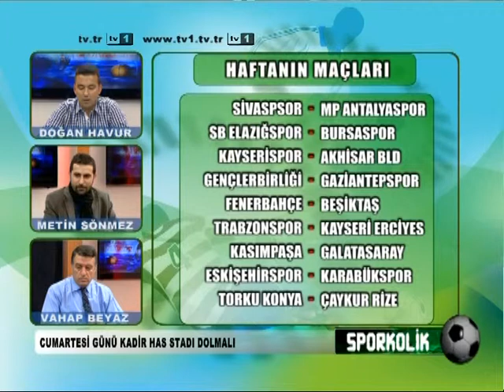sporkolik 2 bölüm